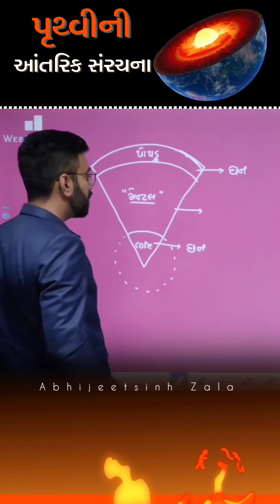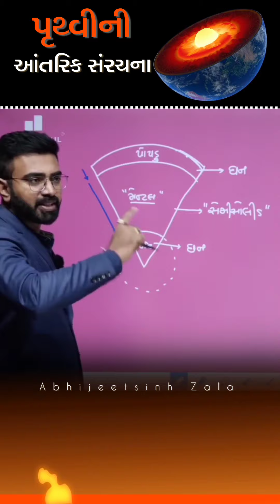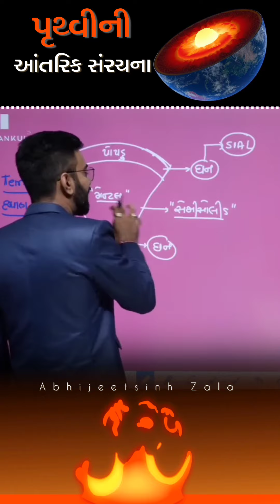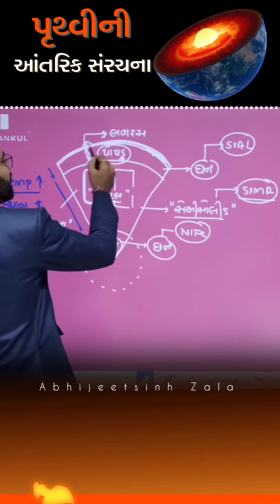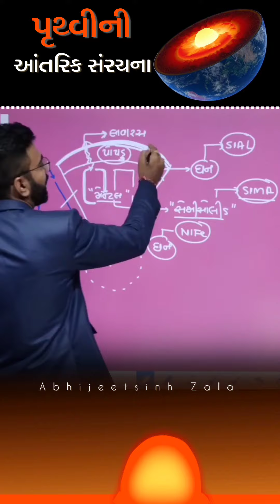પૃથ્વીની આંતરીક સંરચના | abhijeetsinh zala | gyangurukul | geography basic knowledge | websankul